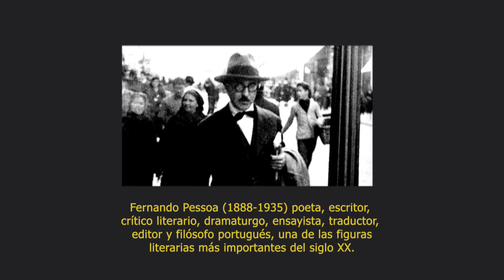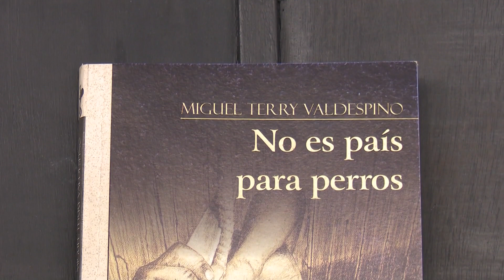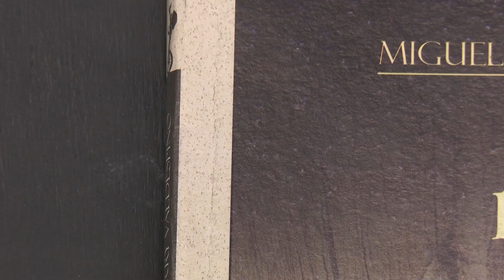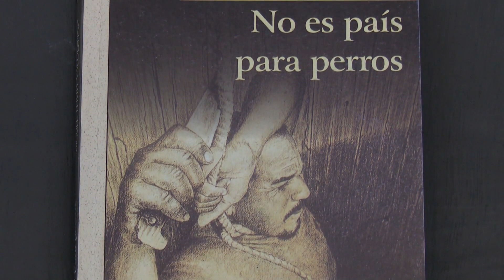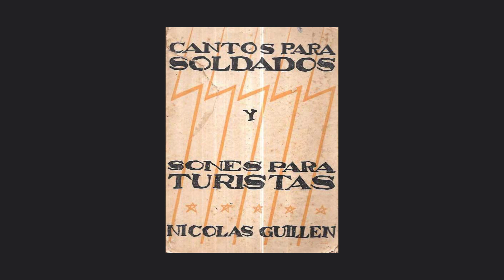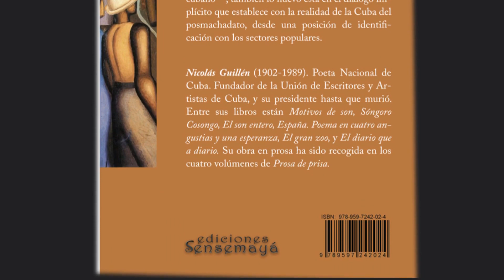Escriba y Lea